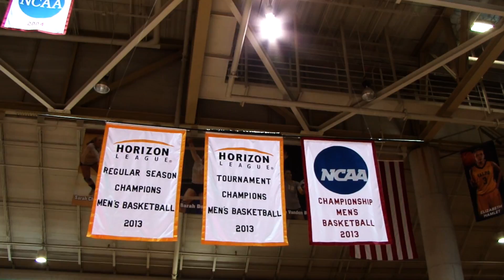This is Valpo Athletics 2013-2014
Highlights from the 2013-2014 academic year.